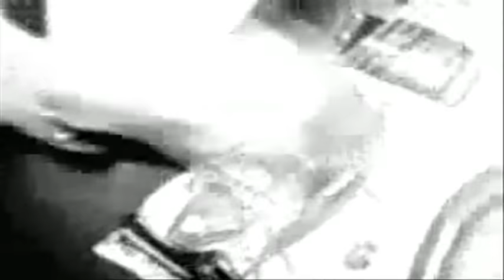IRON BUTTERFLY - IN A GADDA DA VIDA - 1968 (ORIGINAL FULL VERSION) CD SOUND & 3D VIDEO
IRON BUTTERFLY - IN A GADDA DA VIDA-ORIGINAL FULL VERSION -1968 VIDEO CONVERTED IN 3D (Red & Blue - 480P) The video track was recorded on May 27,1968, at Ultrasonic Studios in Hempstead, Long Island, New York. CD SOUND - HIGH QUALITY (856 X 480) - BEST VIDEO AND SOUND BY IRON BUTTERFLY  ON  YOUTUBE - 17:02 Minutes

In-A-Gadda-Da-Vida, honey,
don't you know that I love you?
In-A-Gadda-Da-Vida, baby,
don't you know that I'll always be true?

Oh, won't you come with me

and walk this land?

Please take my hand!

-Repeat-

~solos~

-Repeat-